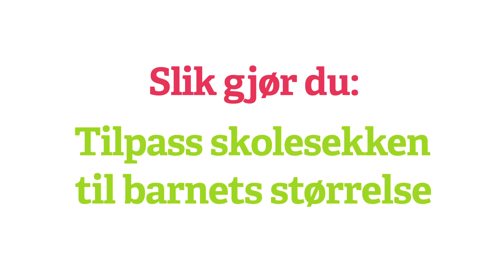Slik gjør du: Tilpass skolesekken til barnets størrelse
En ergobag kombinerer ergonomi med alt det en skolesekk skal brukes til. Akkurat som med en innovativ tursekk, plasseres vekten optimalt – ikke på skuldrene, men på det stabile bekkenområdet.  Slik avlaster ergobag ryggen. Juster brystbeltet i passende høyde – da sitter skulderstroppene optimalt. For at ergobag skal passe perfekt, må ryggsystemet stillen inn etter kroppen din.  Justeringsmulighetene gjør at ergobag vokser sammen med deg – år etter år.